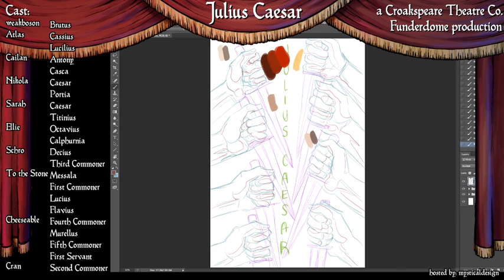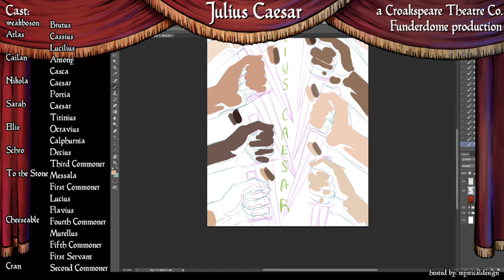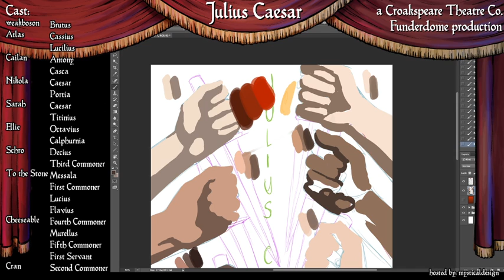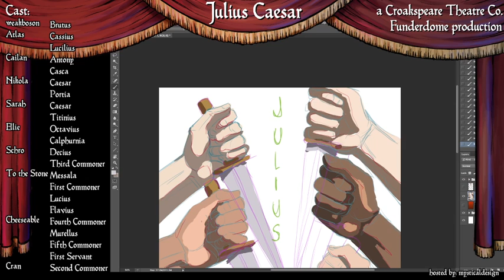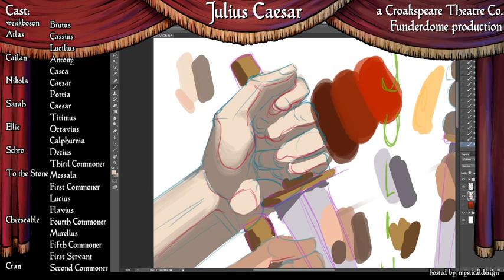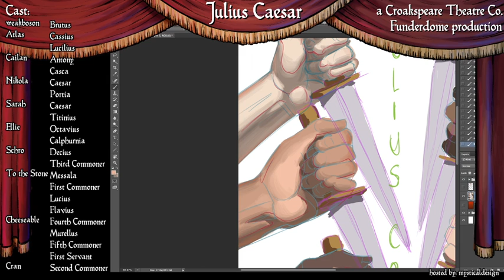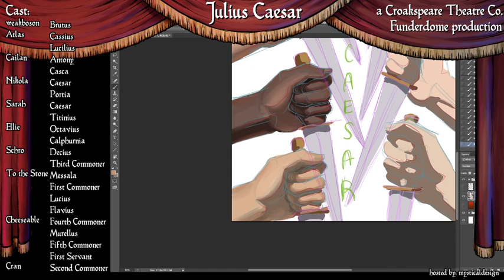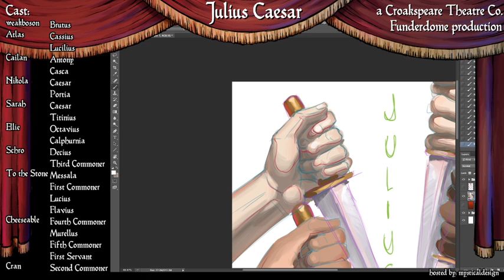Julius Caesar | Funderdome Croakspeare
Our Funtime reading of Julius Caesar
Audio Starts: 0:1:37
Intermission 1 Start: 1:04:20
Intermission 1 End: 1:20:50
Short Break Start: 2:22:10
Short Break End: 2:27:50